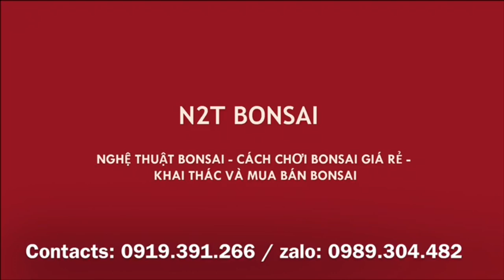BÁO GIÁ CÂY SANH CỔ THÀNH VÁCH KẾT DÍNH CỦA ANH HIẾU - NGƯỜI VỪA TRỞ VỀ TỪ BẢN LÁC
Báo giá cây anh Hiếu chợ vạn phúc